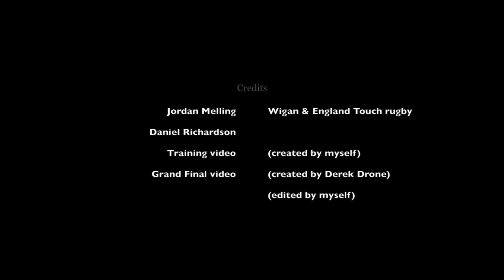Touch Rugby: Jordan Melling interview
My interview with Jordan Melling of Wigan Touch Warriors and clips from both a training session and some tries from last years touch rugby Grand Final.